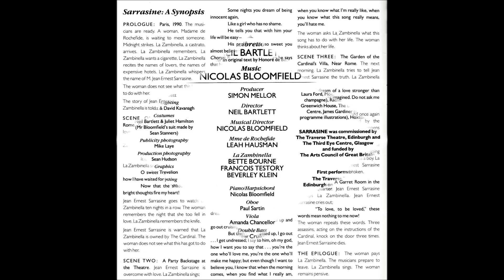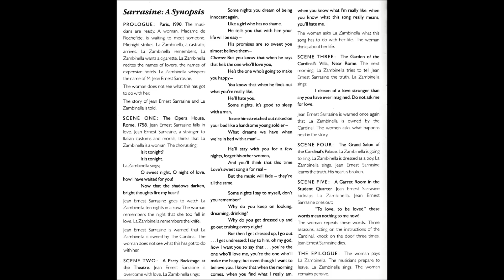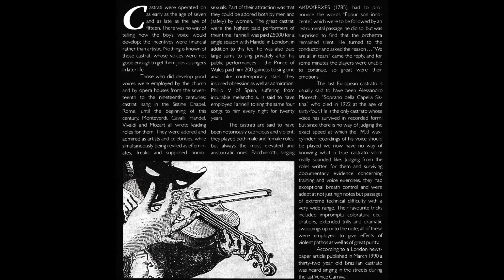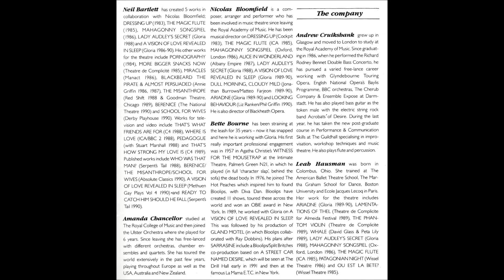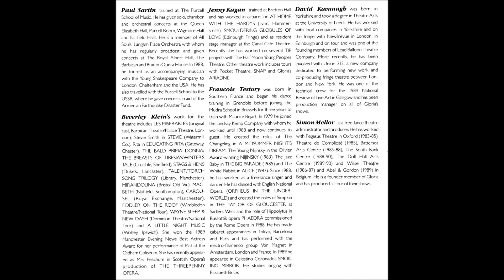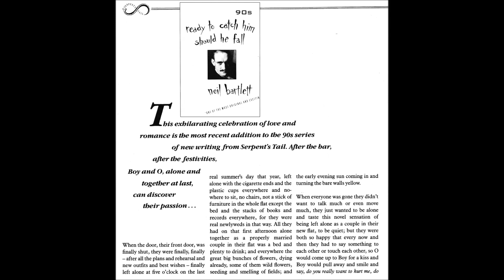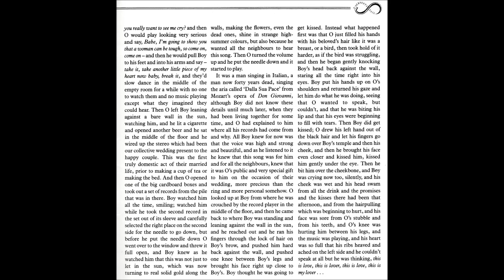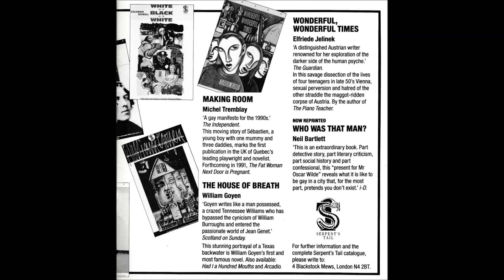François Testory 1990 10 13 in Sarrasine @ Drill Hall Arts Centre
This account is not monetized, I don't intend to make money with it.